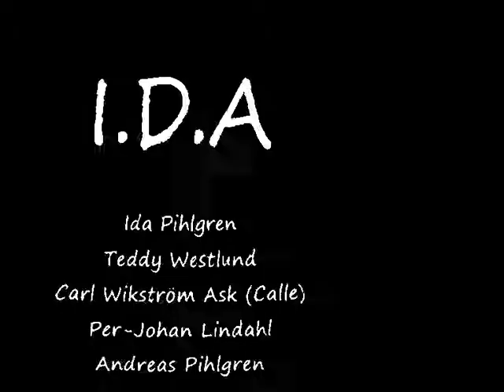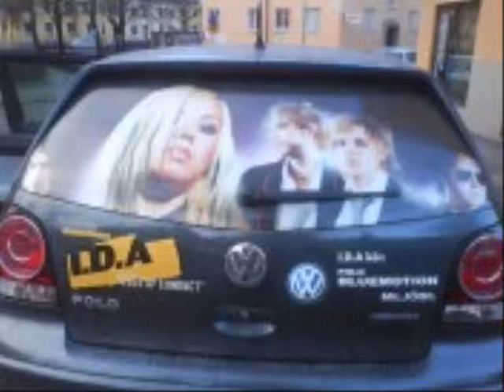I D A film